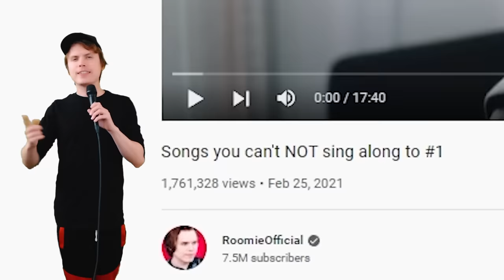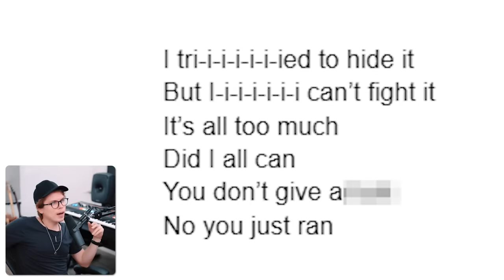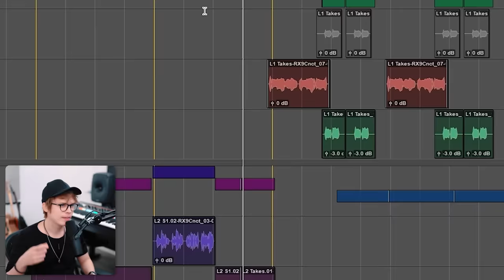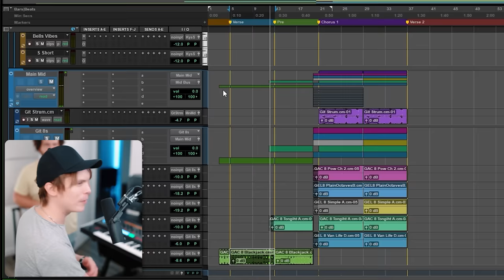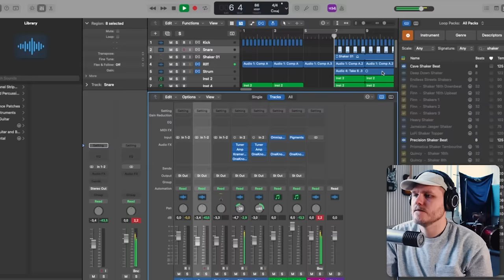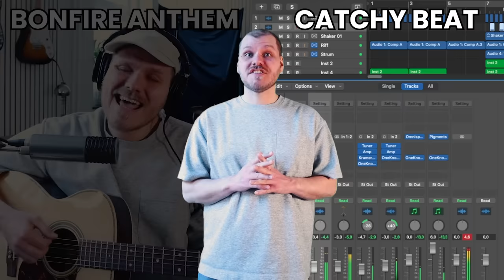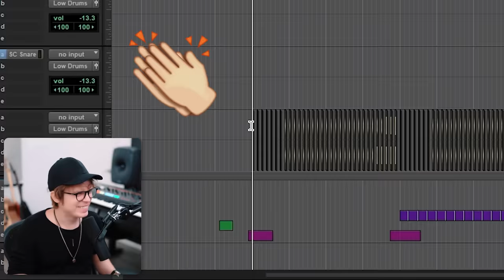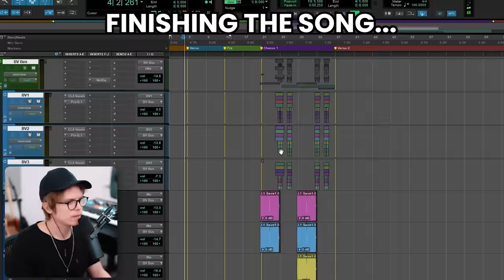We made songs that FORCE YOU to sing along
These songs will 100% make you SING ALONG! Don't even try not to...

We Made Songs You CAN’T NOT Sing-Along to
Who Can Make The CATCHIEST Song in 24 HOURS?
Making songs that FORCE you to SING ALONG
Making songs you CAN’T NOT sing along to

Edited by Rikard Tholén & Jiva Brown